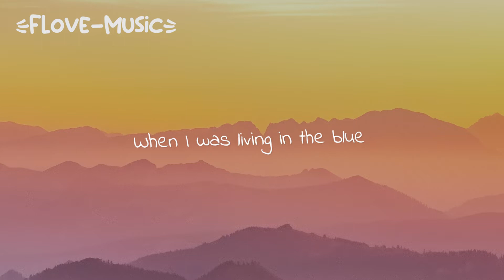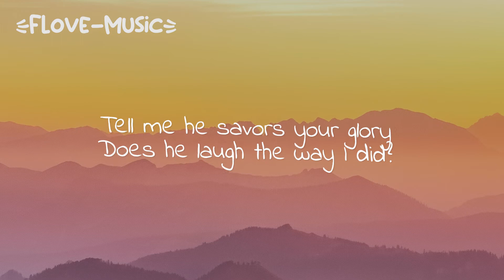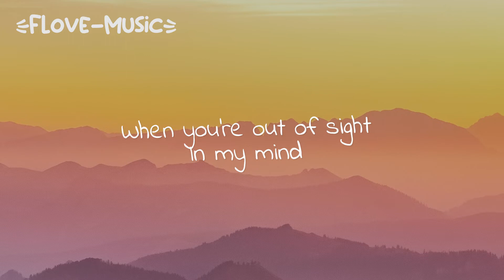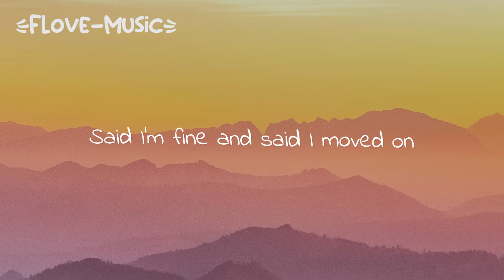Joji - Glimpse Of Us (Lyrics)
Ooh, ooh-ooh
Ooh, ooh-ooh